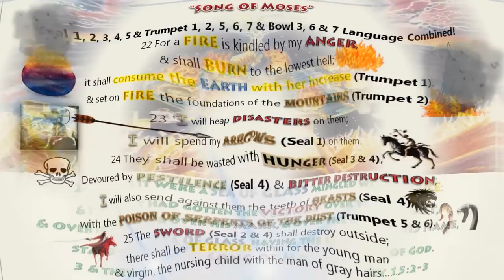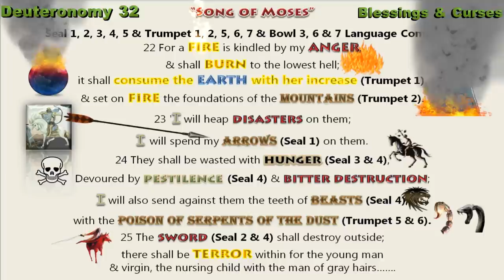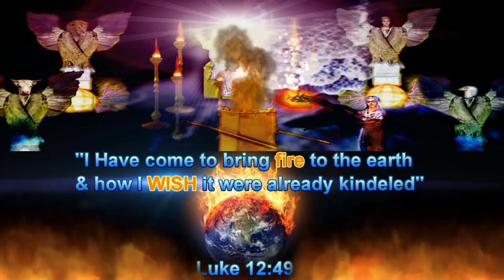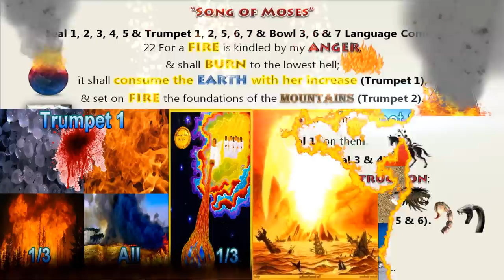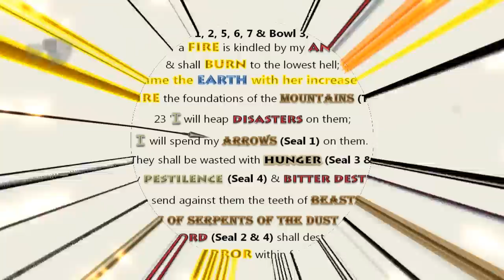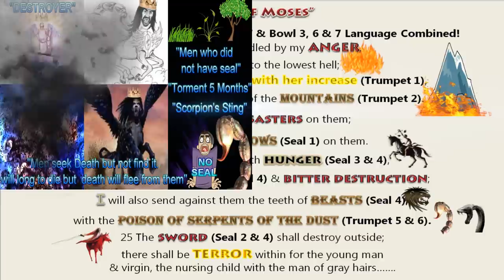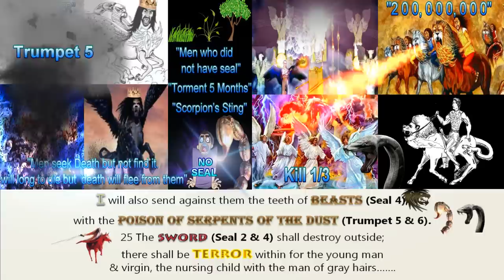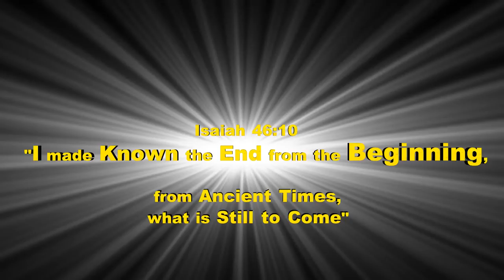The "SONG of MOSES" Re-Sung at Revelation 15:3, Seven Seals, Seven Trumpets & 7 Vials of Revelation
May you Join the Heavens Singing the Song of Moses in the Future at Revelation 15:3!

The "SONG OF MOSES" is a very important piece of the Puzzle in understanding Bible Prophesy.

The "SONG OF MOSES" COMBINES THE LANGUAGE of Seals 1,2,3,4,5,6, & 7 with Trumpets 1,2,5,6 & 7, & Bowls 2,3,6 & 7 in just 7 verses! WOW!

Jah gives emphasis to the "SONG OF MOSES" at Revelation 15:3 where those victorious over the Beast & the Image are SINGING the SONG of MOSES.

The "SONG OF MOSES" concludes the "BLESSINGS & CURSES" recorded at Deuteronomy 28-32. It was and is the REVELATION of the TORAH.
It is one of the earliest places where God has"made known the END FROM the BEGINNING." (Isaiah 46:9).

These 5 Chapters are one of several amazing examples of a PARALLEL PROPHESY TO REVELATION concluding with "The SONG OF MOSES".

In Revelation 15:3 it says,
"They SING THE SONG OF MOSES, the servant of God, and the song of the Lamb."

May you JOIN the HEAVENS in SINGING The SONG OF MOSES in fulfillment of the Revelation of Jesus Christ!

THE SONG OF MOSES
 22 For a FIRE is kindled by my ANGER (7 Trumpets opening vision),
 And shall burn to the lowest grave;
it shall CONSUME THE EARTH WITH HER INCREASE (Trumpet 1),
and SET ON FIRE THE FOUNDATIONS OF MOUNTAINS (Trumpet 2).
23 'I will heap DISASTERS on them;
I will spend my ARROWS (Seal 1) on them.
24 They shall be wasted with HUNGER (Seal 3 & 4),
Devoured by PESTILENCE (Seal 4)
and bitter destruction;
 I will also send against them the TEETH of BEASTS (Seal 4),
with the POISON OF SERPENTS OF DUST (Trumpet 5 & 6).
25 The SWORD (Seal 2 & 4) shall destroy outside;
there shall be TERROR within for the young man and virgin, the nursing child with the man of gray hairs.
41 If I whet My glittering SWORD , & My hand takes hold on JUDGMENT (Seal 5, 6, Trumpet 7 & Vial 6 - Armageddon)
I will render VENGEANCE to My enemies (seal 5 part fulfillment),
and repay those who hate Me.
42 I will make My ARROWS (Seal 1) drunk with blood,
And My SWORD shall devour flesh,
with the blood of the slain and the captives,
from the heads of the leaders of the enemy
(Seal 6, Trumpet 7 & Bowl 6 -Armageddon).
" ' 43 "Rejoice, O Gentiles, with His people;
for He will AVENGE the blood of His servants
(Seal 5 part fulfillment, Seal 6, Trumpet 7 & Bowl 2, 3, 6 & 7),
 and render VENGEANCE to His adversaries;
He will provide ATONEMENT for His land and His people."
Deuteronomy 32: 22-25, 41-43 "Song of Moses" -sung at Rev 15:3

Did you Know...that All 7 Seals can also be found  in the "Song of Moses." (Sung at Revelation 15:3) recorded at Deuteronomy 32.
Seal 1 – Deut 32:23, 41-42
Seal 2 – Deut 32:25
Seal 3 – Deut 32:24
Seal 4 – Deut 32:24
Seal 5 – Deut 32:43
Seal 6 – Deut 32:41-42
Seal 7 - Deut 32:22-23, 24, 41-42
Did you Know… that the Song of Moses at Deuteronomy 32:23-25 as well as Ezekiel 5:16-17 Reveals the reason the WHITE HORSE has no ARROWS & Explains what His Arrows are!

Join us at:
RevelationScriptures.com
Where "INTERPRETATIONS TO BELONG TO GOD" & where “FOOD IN DUE SEASON” ALL come  from the PROPHETS!

Give us a call if you want to talk or share, 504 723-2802
MAY YOU (we) "OVERCOME" “CONQUER” & "KEEP" the words of Revelation! May God fill you with HIS WORDS, SPIRIT & OBEDIENCE!

LINKS
Link to 7 Seals Pictures: